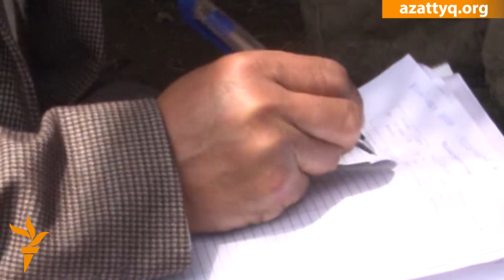Падеж скота в Жанакоргане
Прошел месяц с начала падежа скота в Жанакорганском районе Кызылординской области. К этому моменту погибло уже более тысячи голов. Местные ветеринары не могут установить причину эпидемии. По словам фермеров, пока применяются препараты против пяти различных видов заболеваний, но падеж остановить не могут. В районе объявлено чрезвычайное положение. В Жанакоргане и в селе Бесарык запретили вывозить, продавать и употреблять в пищу мясо овец и коз. Сельчане, живущие за счет содержания домашнего скота, оказались в очень сложном положении.